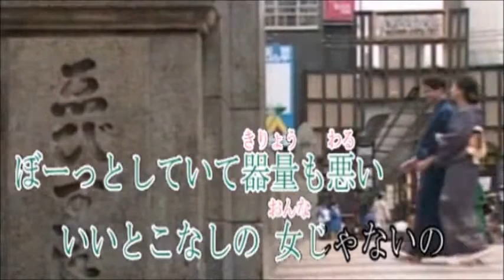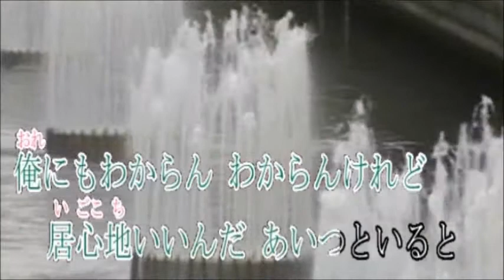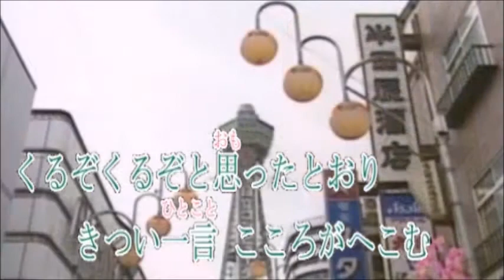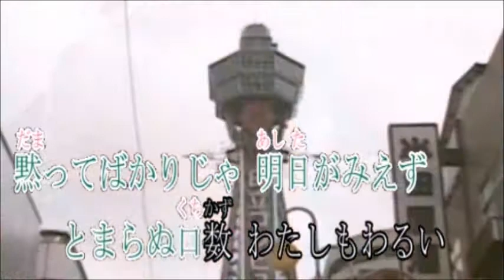♪あほんだらつがい鳥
ありがとうございます。♪あほんだらつがい鳥(作詞:みつい　禮・作編曲:市川　龍之介)UPさせて頂きました。男性・女性の心理・本性がうたわれておりますねぇ～。これ以上のコメントは差し障りがありますので控えます・・・。尚、素晴らしい動画は市川先生からご提供頂いております。ありがとうございます。